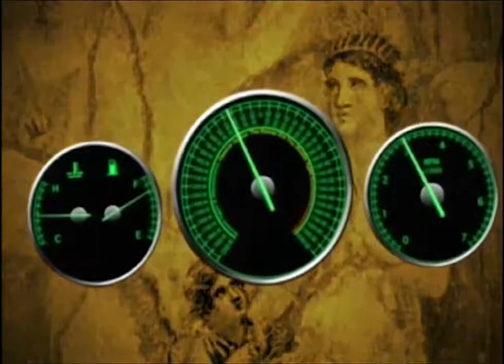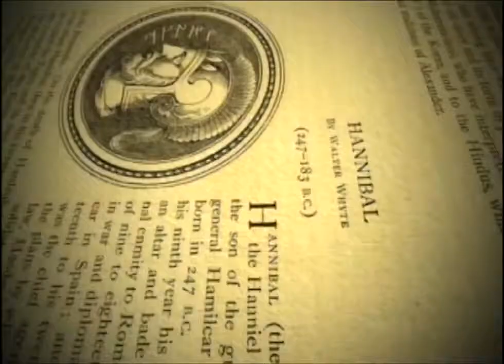Ancient History Rome If You Want To, Carthage and Phoenicians Drive Thru History HD)